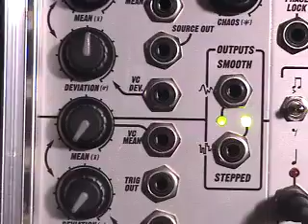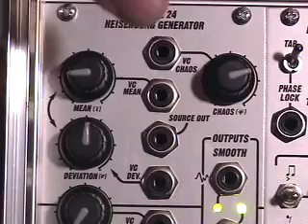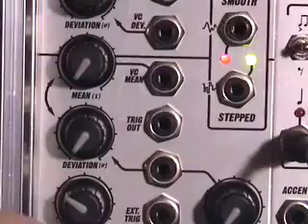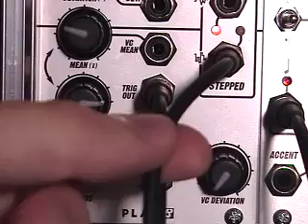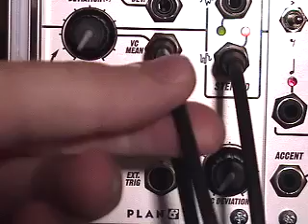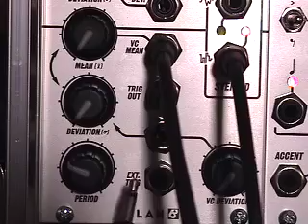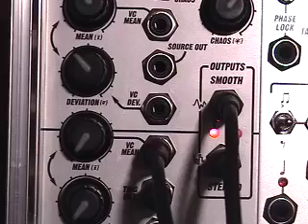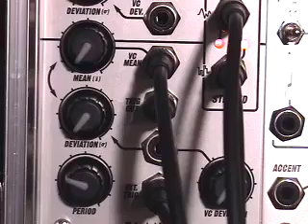Plan B Model 24 Heisenberg Generator Demo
Demo of my Plan B Model 24 Heisenberg Generator module and typical ways that I use it in patches.